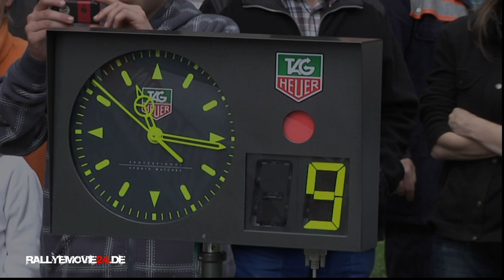Rallye Thüringen 2011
Trailer zur Jubiläumsveranstaltung, der 50. Sparkassen DMV Thüringen Rallye.
Vorschau